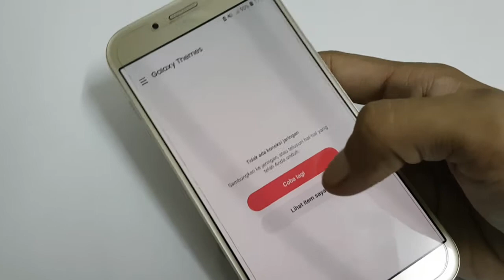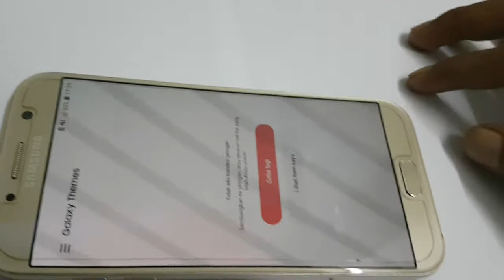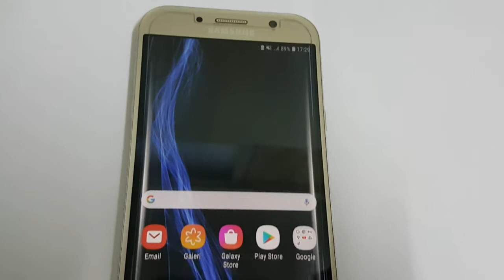Samsung A7 2017 ganti Wallpaper S9 cakep